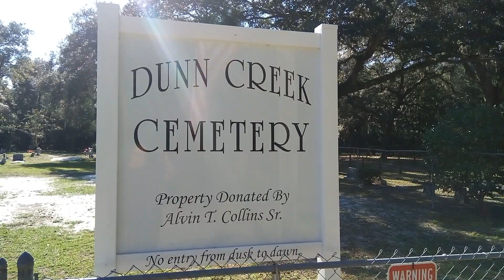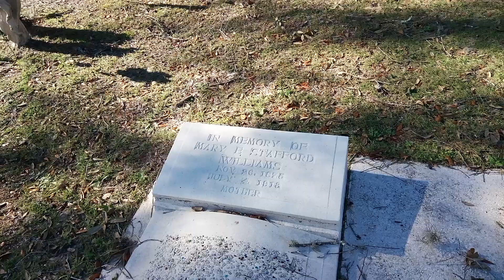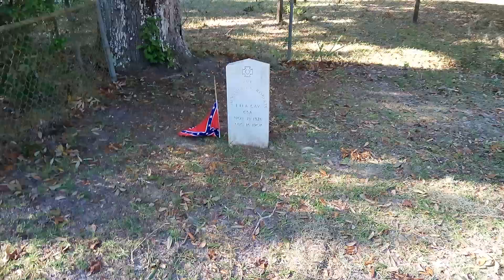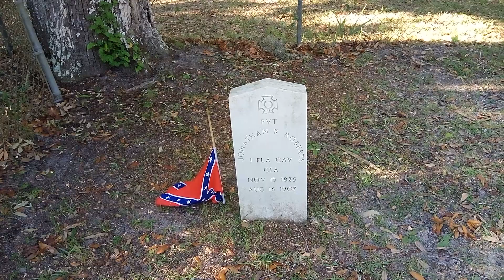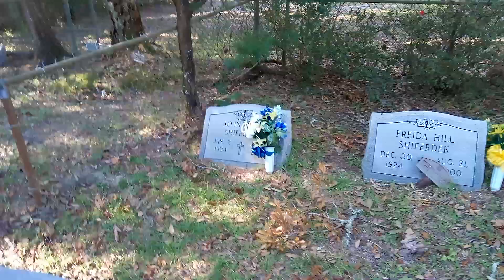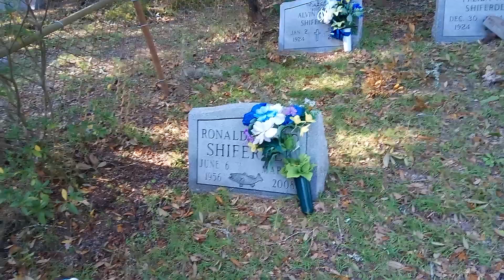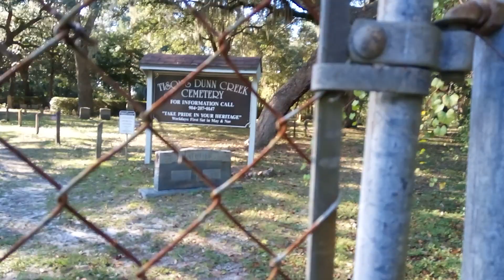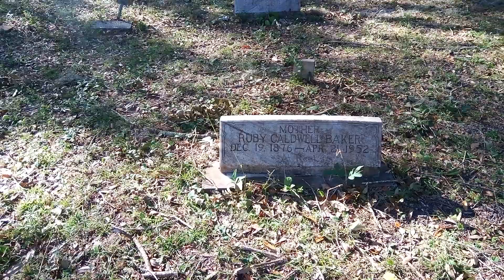My Great Grandfather married to Anne Boleyn's sister Mary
Dunn Creek Cemetery Ancestors and Stories